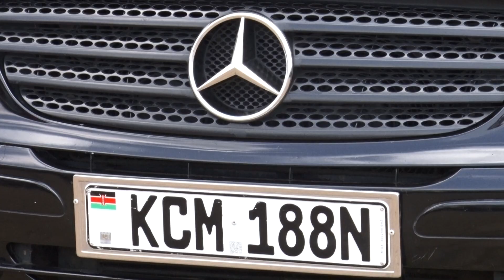Mama Wilkster Nyakoboke Mokaya Final Journey Pt A